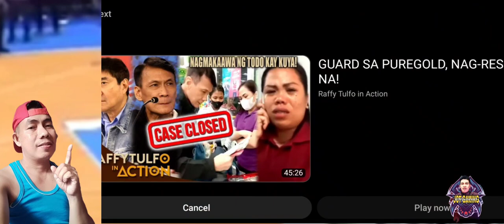BELGA,QUINAHAN, nakipagsuntukan sa.liga sa cebu,at justin brownlee babawi.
Gulo sa liga ng cebu sangkot si belga at quinahan..at justin brownlee babawi raw..